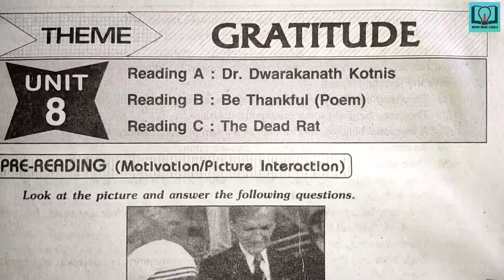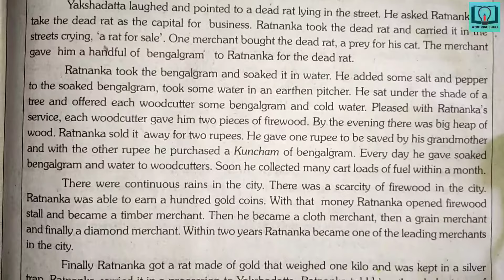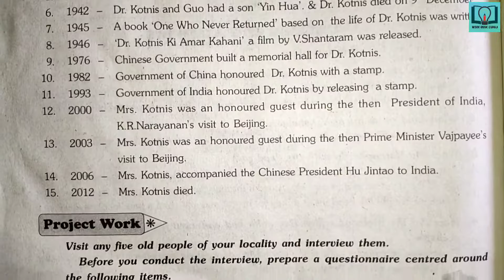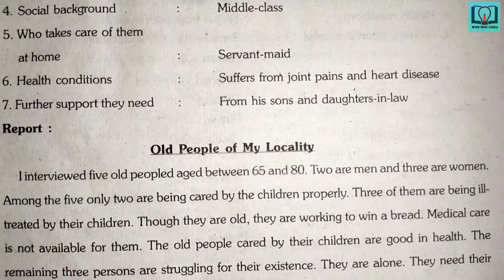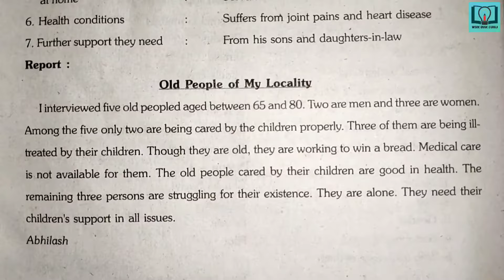8th class | English | Unit - 8 | Reading C - The Dead Rat lesson | Question and answers | Gratitude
8th class | English | Unit - 8 | Reading C - The Dead Rat lesson | Question and answers | Gratitude

8th class social guide
8th class social questionbank
8th class social all bits from workbook
8th cass social all bits from questionbank
8th class social all bits answers
8th class social map minding
8th class social main points
8th class social keywords
8th class social choose the correct answers
vgs guide
question bank
8th class question and answers
8th class all bits
8th class social workbook
Social mind mapping
Social question and answers
Social bits
Social
8th class question and answers
 8th class social question and answers